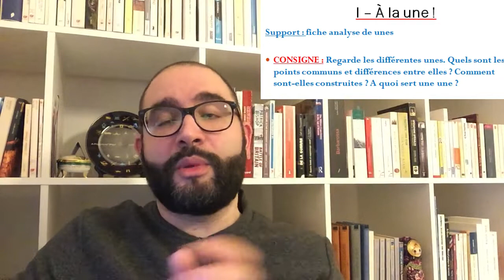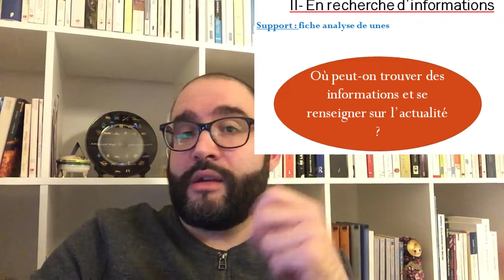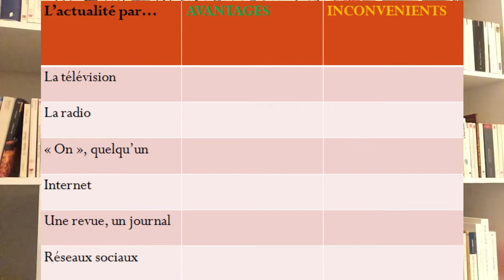4e - Séquence E : Un monde d'informations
Démarrage de la nouvelle (courte) séquence.